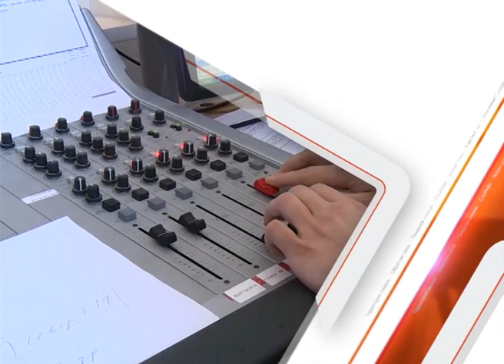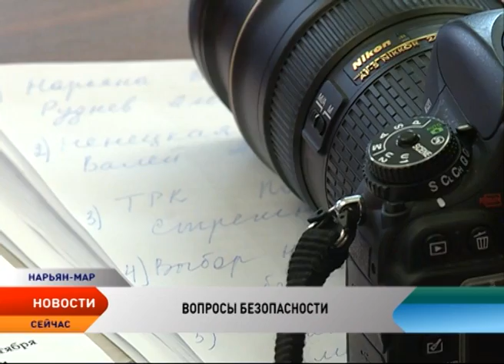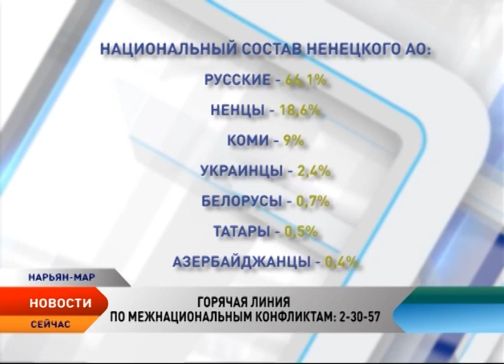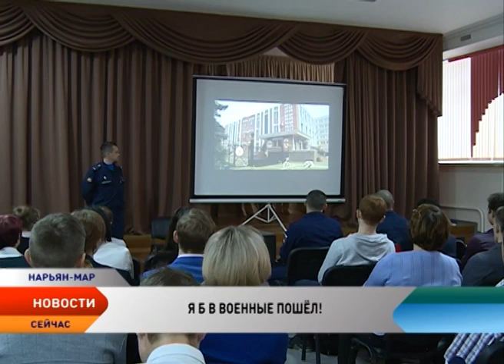Новости Ненецкого округа от 20.10.2015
Новости Ненецкого округа:

Операция «Мигрант». На региональной дороге Нарьян-Мар — Усинск пресекают факты незаконного въезда на территорию Ненецкого округа иностранных граждан и лиц без гражданства.

Более 100 вопросов от жителей Нарьян-Мара и окружных сел. Глава региона Игорь Кошин проведет прямую линию в эфире радио «Нарьян-Мар FM»

Рыбыхозяйственный комплекс вновь должен стать одним из приоритетных направлений в развитии Ненецкого округа. Регион готов включиться в решение задачи, поставленной президентом.

До 500 тысяч рублей. Семейно-родовые общины НАО смогут получить гранты из окружного бюджета.

Поездка в минус. В Нарьян-Марском АТП настал, пожалуй, один из самых сложных периодов. Общественный транспорт Нарьян-Мара готовят к северной зиме. Чего ждать на этот раз: теплого салон или снова снежного царства?